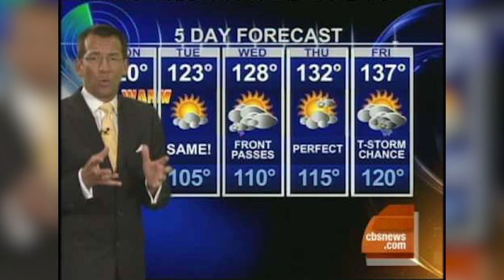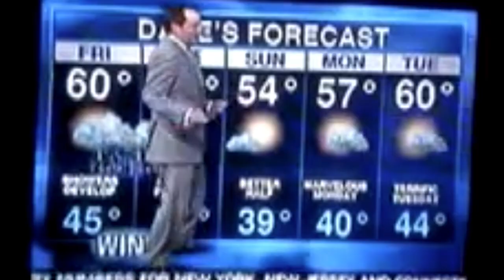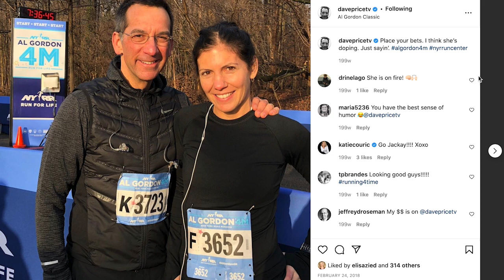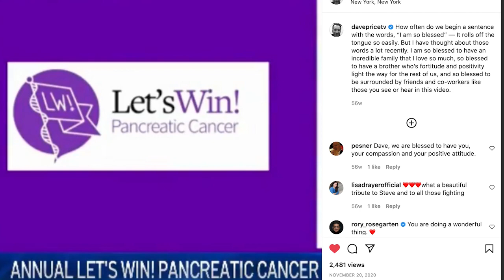Wellness Wisdom: Interview with WNBC’s Dave Price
In this interview, I talk to WNBC’s Dave Price about his path to TV, how he transformed his body and his health and the life lessons he learned from his brother Steve who battled pancreatic cancer.